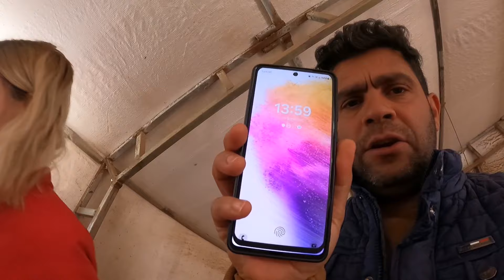GEZEN TAVUK 🪺 | BUGÜN KAÇ ADET YUMURTA TOPLADIK | BUĞDAY HASILIMIZA BAŞLADIK ♥️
SEVGİLİ DOSTLAR

SIZLER ICIN GUZEL BIR VIDEO HAZIRLADIK.BUGDAT HASILLARIMIZ BASLADI.
YUMURTA VERIMLERIMIZ MAŞALLAH IYI SEVIYELERDE

SORU VE GORUSLERINIZ ICIN ASSAGIDA BELİRTTİĞİM INSTAGRAM VE WHATSAPP UZERINDEN BANA ILETEBILIRSINIZ
instagram  dogalhanemciftlik